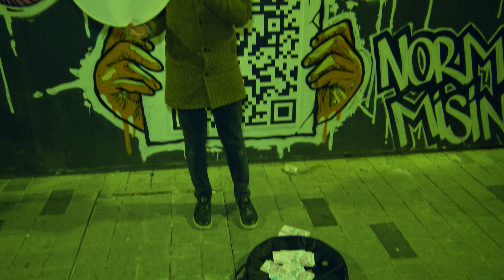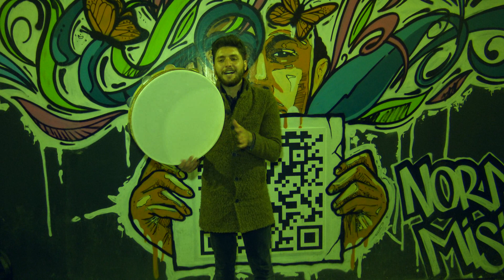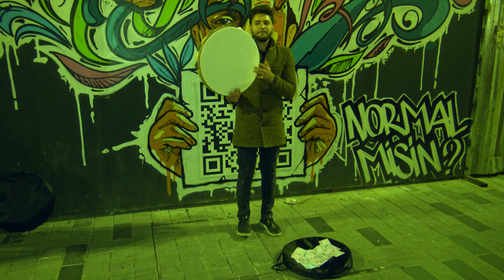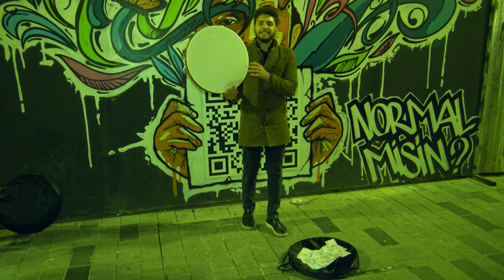Taksimde İlahi 2 | En Güzel Defli İlahiler | Ramazan İdem | Cesur Yürekli Genç